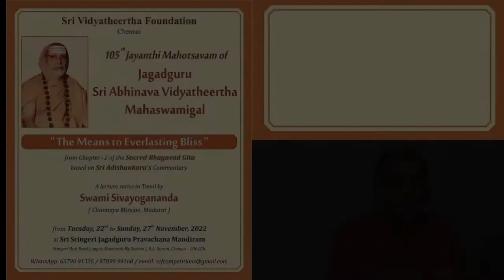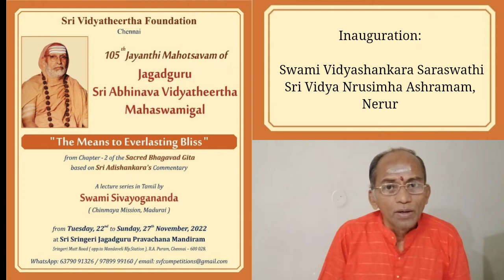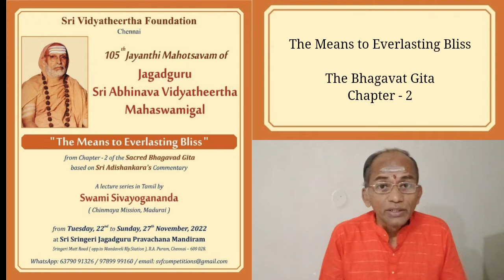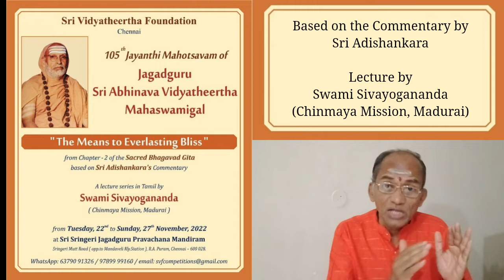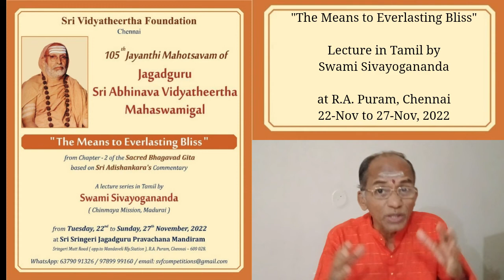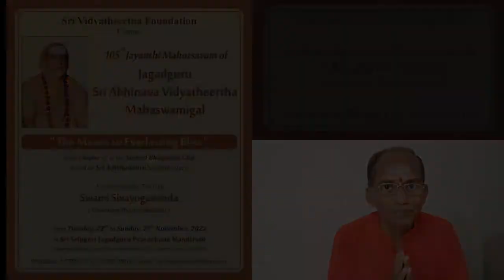105th Jayanthi Mahotsavam | The Means to Everlasting Bliss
𝟭𝟬𝟱𝘁𝗵 𝗝𝗮𝘆𝗮𝗻𝘁𝗵𝗶 𝗠𝗮𝗵𝗼𝘁𝘀𝗮𝘃𝗮𝗺 𝗼𝗳 𝗝𝗮𝗴𝗮𝗱𝗴𝘂𝗿𝘂 𝗦𝗿𝗶 𝗔𝗯𝗵𝗶𝗻𝗮𝘃𝗮 𝗩𝗶𝗱𝘆𝗮𝘁𝗵𝗲𝗲𝗿𝘁𝗵𝗮 𝗠𝗮𝗵𝗮𝘀𝘄𝗮𝗺𝗶𝗴𝗮𝗹:

𝐓𝐡𝐞 𝐌𝐞𝐚𝐧𝐬 𝐭𝐨 𝐄𝐯𝐞𝐫𝐥𝐚𝐬𝐭𝐢𝐧𝐠 𝐁𝐥𝐢𝐬𝐬 at 𝗖𝗵𝗲𝗻𝗻𝗮𝗶 𝗳𝗿𝗼𝗺 𝟮𝟮-𝗡𝗼𝘃 𝘁𝗼 𝟮𝟳-𝗡𝗼𝘃, 𝟮𝟬𝟮𝟮.

Inauguration:
𝗦𝘄𝗮𝗺𝗶 𝗩𝗶𝗱𝘆𝗮𝘀𝗵𝗮𝗻𝗸𝗮𝗿𝗮 𝗦𝗮𝗿𝗮𝘀𝘄𝗮𝘁𝗵𝗶
(Sri Vidya Nrusimha Ashramam, Nerur)

A Lecture Series in Tamil by 𝗦𝘄𝗮𝗺𝗶 𝗦𝗶𝘃𝗮𝘆𝗼𝗴𝗮𝗻𝗮𝗻𝗱𝗮 (Chinmaya Mission, Madurai).

It is based on the '𝗖𝗼𝗺𝗺𝗲𝗻𝘁𝗮𝗿𝘆' 𝗯𝘆 𝗦𝗿𝗶 𝗔𝗱𝗶𝘀𝗵𝗮𝗻𝗸𝗮𝗿𝗮𝗰𝗵𝗮𝗿𝘆𝗮 on the 𝐬𝐞𝐜𝐨𝐧𝐝 𝐜𝐡𝐚𝐩𝐭𝐞𝐫 𝐨𝐟 '𝐓𝐡𝐞 𝐒𝐚𝐜𝐫𝐞𝐝 𝐁𝐡𝐚𝐠𝐚𝐯𝐚𝐝 𝐆𝐢𝐭𝐚'.

Program venue: Sringeri Jagadguru Pravachana Mandiram, R.A.Puram, Chennai (Opposite to Mandaveli Railway Station), pin-600 028

Time: Every evening from 6 p.m.

Be Blessed !!